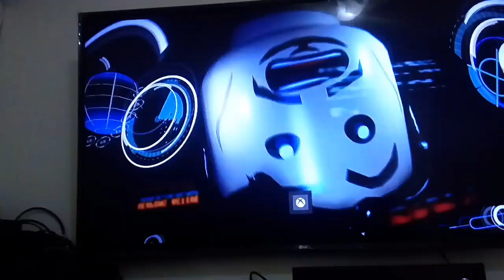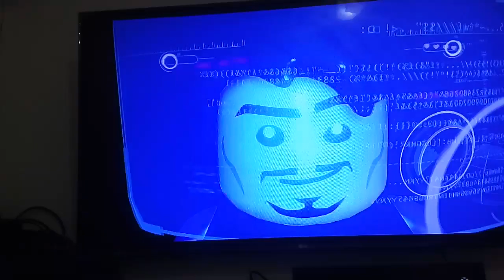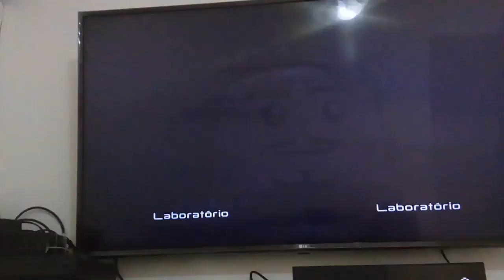PARTE 5 # DO MODO HISTORIA DO LEGO MARVEL AVENGERS.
PARTE 5 # DO LEGO MARVEL AVENGERS.